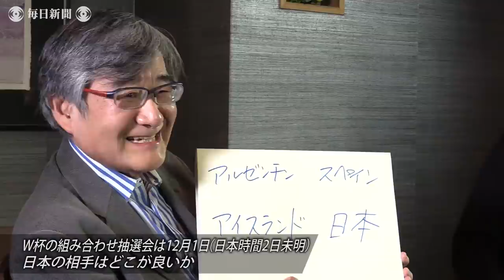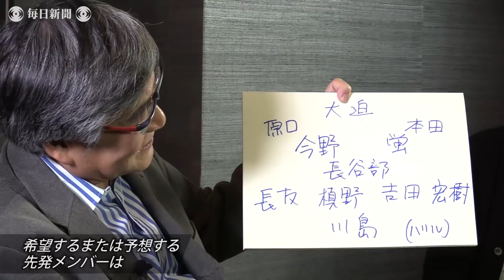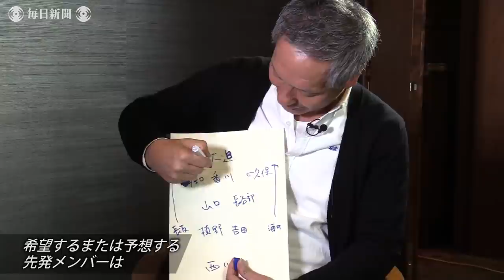月刊サッカー：後藤健生×柱谷幸一対談 Ｗ杯ロシア大会抽選へ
サッカー日本代表が２０１７年の活動を終えた。来年のＷ杯ロシア大会に、日本はいかに臨むべきか。日本代表の戦いぶりを長く見てきたサッカージャーナリストの後藤健生さん（６５）と、元日本代表で毎日新聞夕刊コラム「サッカーマインド」筆者の柱谷幸一さん（５６）に、率直な評価や今後への期待などを聞いた。【撮影・後藤由耶、松崎進】